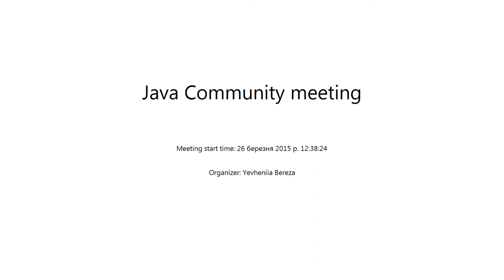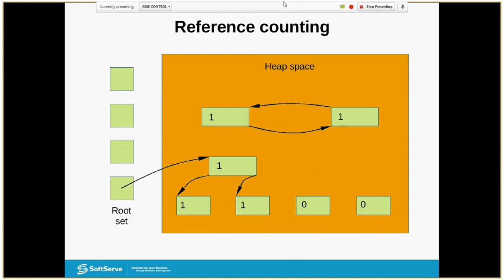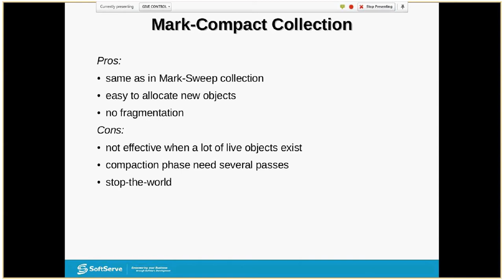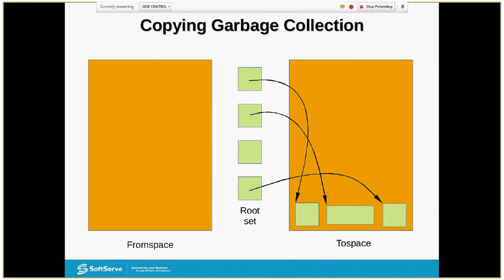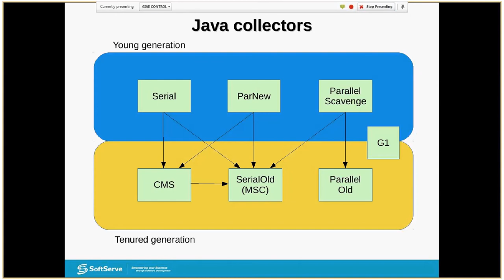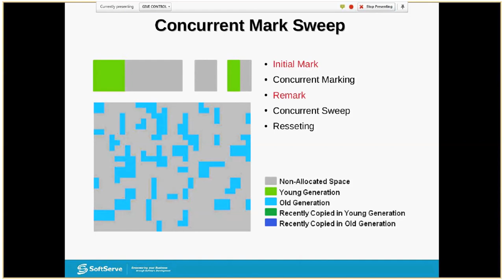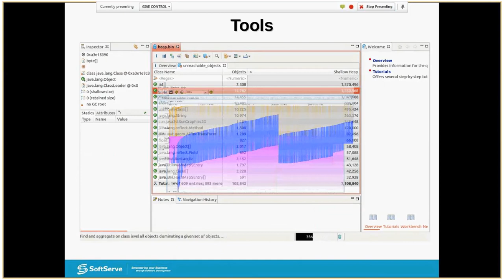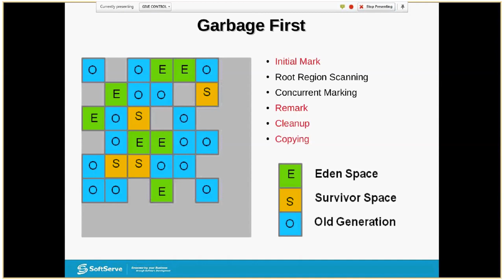Ideas behind Garbage Collection by Artur Priz (Rus)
all about practical usage of different garbage collectors, pros and cons for every type of project